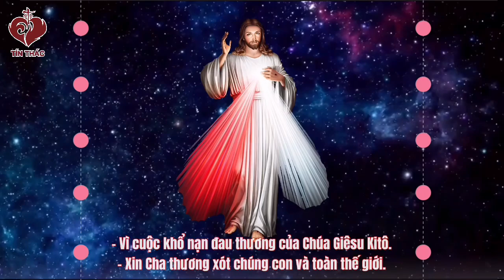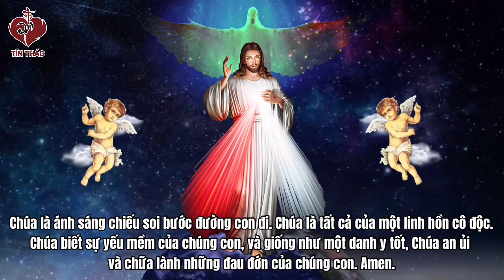Tập 68 - Nhật Ký Lòng Chúa Thương Xót Nơi Linh Hồn Tôi Của Thánh Nữ Faustina - Thứ Ba, 15.02.2022